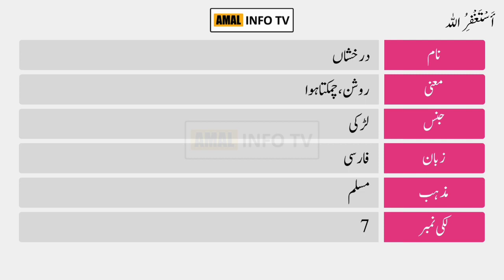Darakhshan Name Meaning in Urdu | Darakhshan Name Ka Matlab Kya Hai | Amal Info TV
Darakhshan ( فالقناز ) is a Muslim girl Name. The Darakhshan Name Meaning in Urdu is "  آسمان, فلک  ". Darakhshan name is Arabic originated, which is related/connected with Islamic Name Darakhshan. Also find other important details about Darakhshan Name in this Video Like Color, Compatible Stone & Metals, Religion, Language, and Many More..!!

👉 Detail: In this video you will find all kind of details about darakhshan name meaning in urdu & lucky number, darakhshan name status, darakhshan name meaning whatsapp status or if you have any other query so you can ask in the comments section.